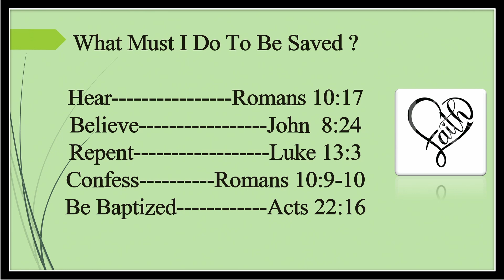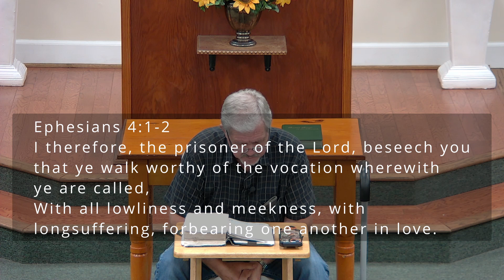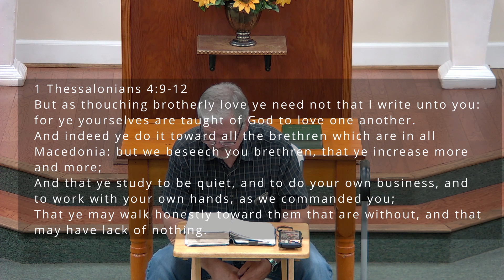Rules to live by - Oct 30th, 2024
Mid Week Bible Study - Bro. Gary McCurdy